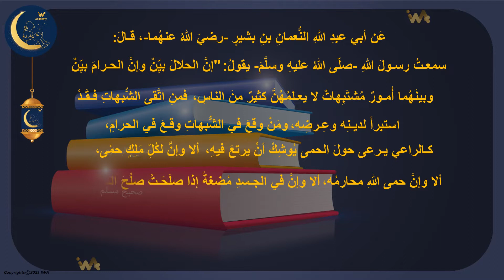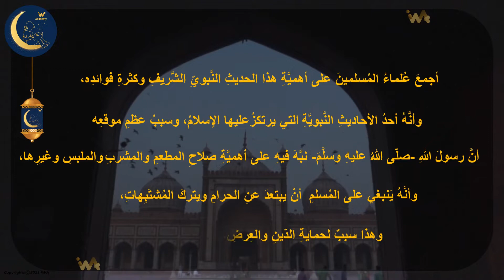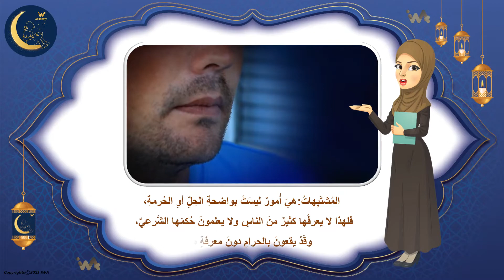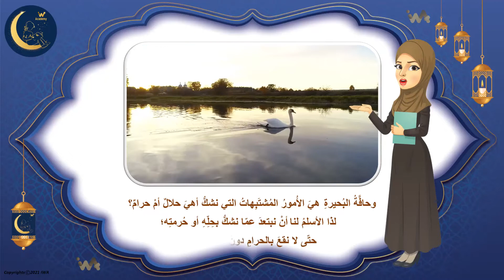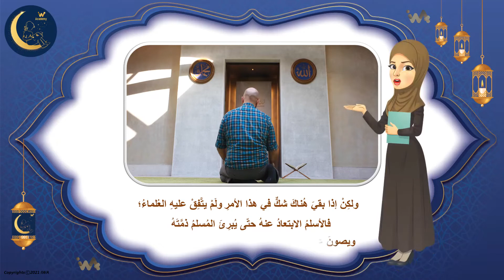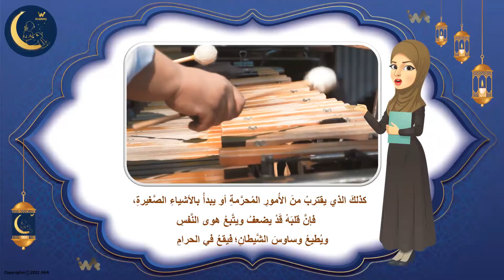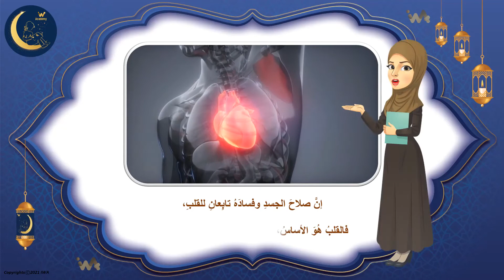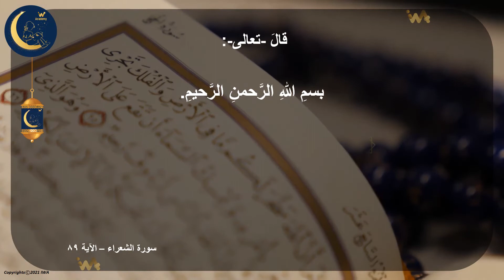حديث الحلال والحرام - حديث - احاديث نبوية شريفة - الثواب والعقاب - تربية إسلامية - الصف السادس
هذا الدرس جزء من منهاج  التربية الإسلامية للصف السادس .  الأهداف هي تعليم المهارات التالية
الصلاة، أركان الإيمان ، حفظ القران في عهد الصحابة ، أسس بناء الاسرة ،ا حكام التجويد ، أفضل الأعمال ، الفدية
 أخلاق الرسول،
اخلاق المسلم،
العبادات،
آداب الإسلام،
حياة الصحابة والدروس المستفادة منها،
الإيمان بالله، الصيام، الحج، العمرة،
الزكاة، الصدقة، الصدق، عدم الكذب،
الغيبة والنميمة،
 الإيمان بالملائكة
الإيمان بالكتب السماوية ،
الإيمان بالرسل
الإيمان باليوم الآخر،
الجنة والنار،
 الحلال والحرام،
الثواب والعقاب،

 المرحلة الابتدائية،
العاب تعليمية،
العاب تعليمية تفاعلية،
تدريبات تطبيقية،
التربية والتعليم،
 الاخلاق الحميدة،